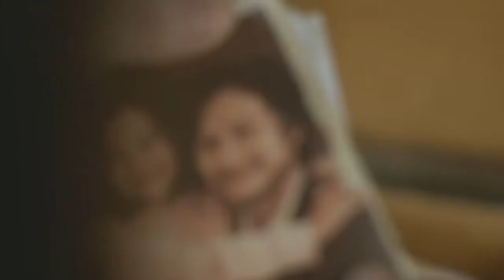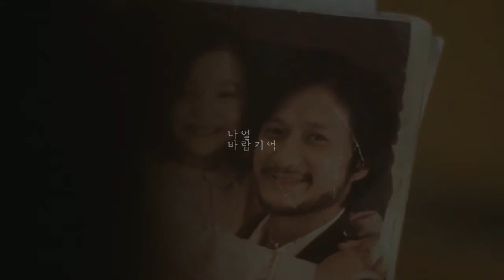[K-ent TV] Naul(나얼) - Memory Of The Wind(바람기억,風の記憶) (2012年)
いいね, 登録 お願いします